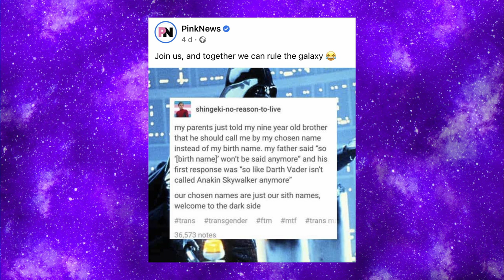My Cunny Fly's Over The Ocean - Chewing The Cud - S02E13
This week we take a look at a tasteful garden make over... ok its tacky and its from "the GC", we look at a new way of referring to chosen names and we get all scientific in Thats Science That Is!